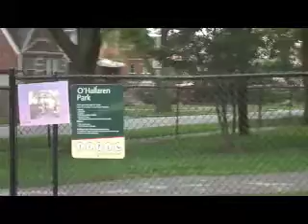V I N O G BOTTOMLINE